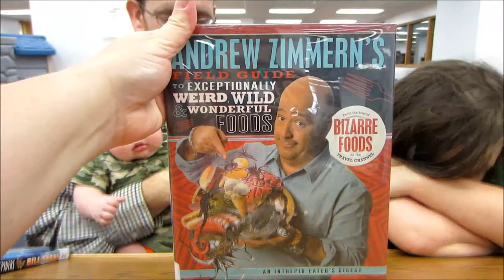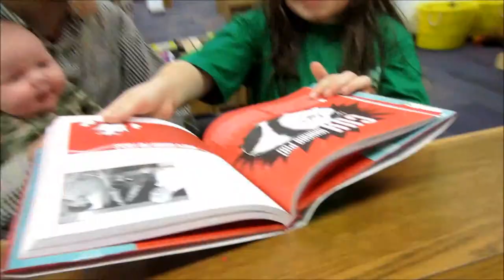Unschoolers (Vlogtober-Day 2): Dung Beetles, Donkeys, and Dead People, Oh My!! (10-2-13)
We visit the library, do our paper route, find some butterflies and chalk drawings along the way.